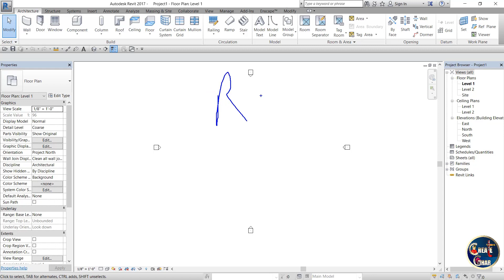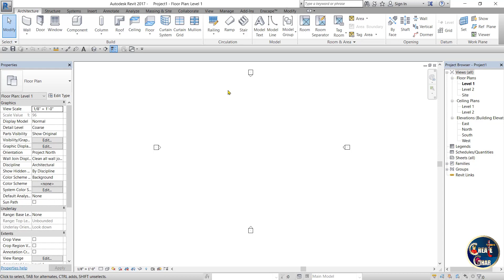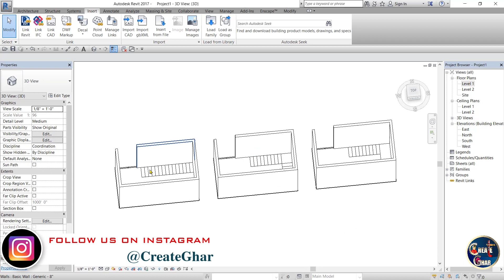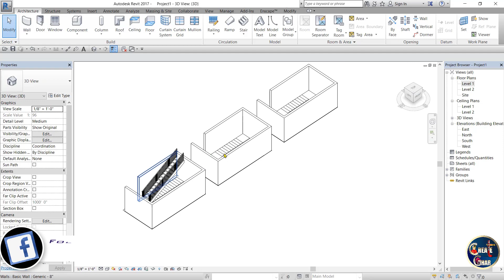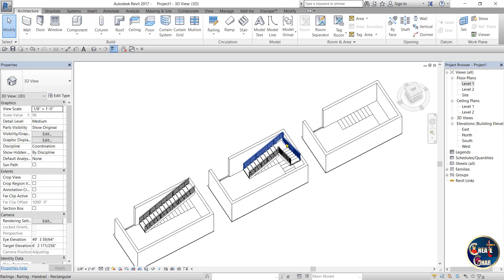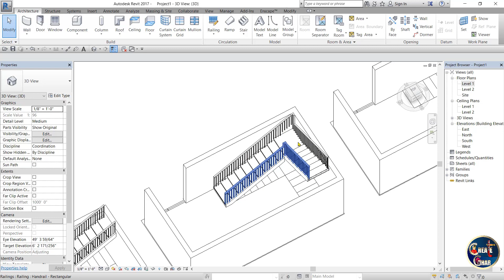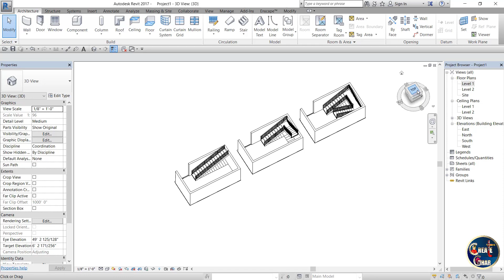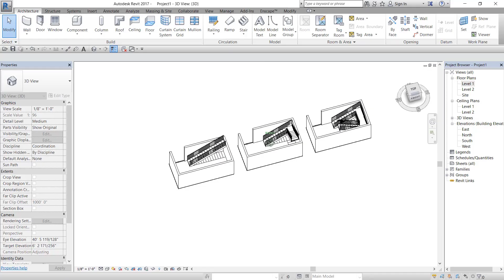#16 Beginners / STAIRS / CREATING STAIR / BY SKETCH / Revit Tutorials & Basics / in Hindi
*REVIT Tutorials & Basics for Beginners (PART - 16).
In this Video we'll see *STAIRS BY SKETCH* .Enjoy the video❀.

               【𝗣𝗟𝗘𝗔𝗦𝗘 𝗦𝗨𝗣𝗣𝗢𝗥𝗧】

                 💒𝗖𝗿𝗲𝗮𝘁𝗲𝗚𝗵𝗮𝗿💒

 【 𝐅𝐎𝐋𝐋𝐎𝐖 𝐔𝐒 ❀X❀ 𝐒𝐔𝐏𝐏𝐎𝐑𝐓 𝐔𝐒 】

                  ❀𝐌𝐢𝐬𝐬.𝐃𝐞𝐬𝐢𝐠𝐧𝐞𝐫❀

❀❀𝑻𝒉𝒂𝒏𝒌𝒖𝒖 𝒔𝒐𝒐 𝒎𝒖𝒄𝒉 𝑭𝒐𝒓 𝑽𝒊𝒔𝒊𝒕𝒊𝒏𝒈 𝑶𝒖𝒓 𝑪𝒉𝒂𝒏𝒏𝒆𝒍❀❀
                            【𝗣𝗟𝗘𝗔𝗦𝗘 𝗦𝗨𝗣𝗣𝗢𝗥𝗧】